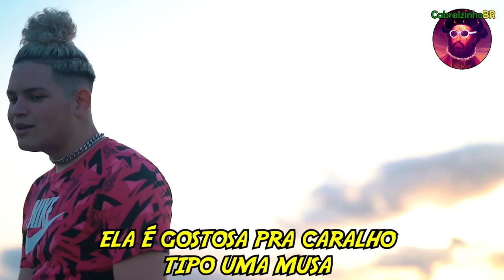SVRITE - Gleem (Tradução/Legendado)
Segue ae rapeize